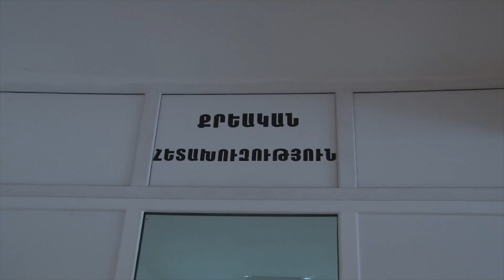Խանութից մոտ 400 հազար դրամի ապրանք էր գողացել ու բռնվել․ Իջևանի ոստիկանների բացահայտումը